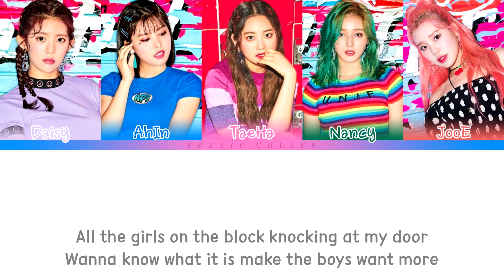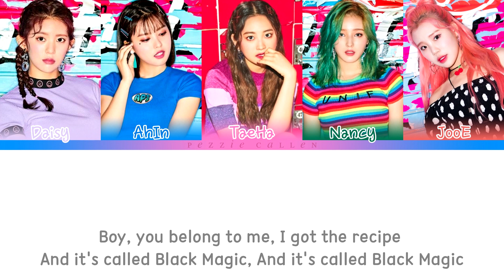MOMOLAND | Black Magic Lyrics (Little Mix COVER)